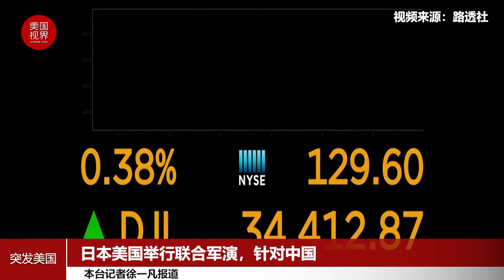美国大银行提振投资者关新消费者信心指数 标指创历史新高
周二（6月29日）开盘后不久，标普500指数创下历史新高，受到美国大银行的提振，同时投资者在通胀上升和亚洲新冠病例激增的背景下关注消费者信心数据。